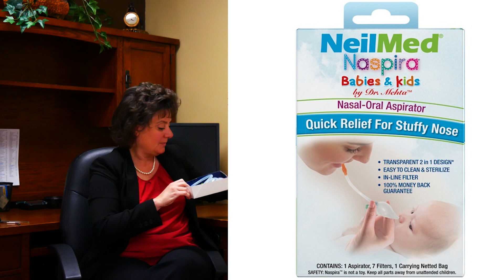RSV PART 5 - Facts: This WILL help RSV!